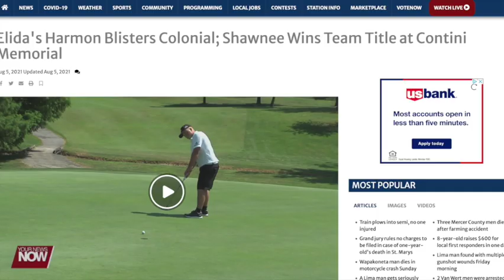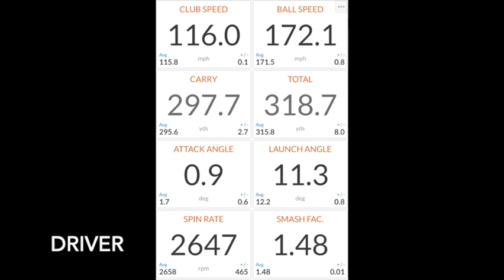Carson Harmon Class of 2023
Carson Harmon Class of 2023 Elida High School College Golf Recruiting Video